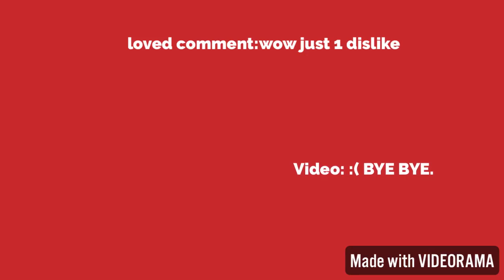Announcement of Nickel :11,123 subs.